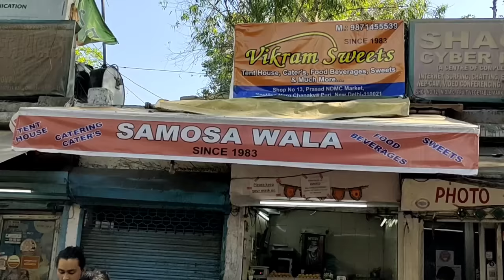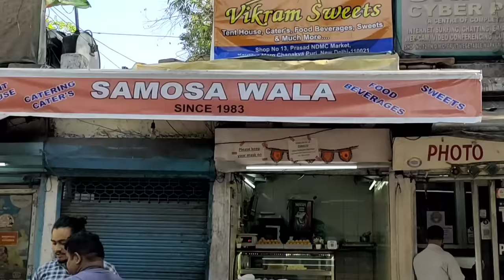अब घर पर बनेगी दुकान वाली गुजिया क्यूँकि हलवाई अंकल आपको खुद सिखा रहे है बनाना -GUJIYA Recipe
Vikram Sweets & Catering
Address - Kautilya Marg , Chanakyapuri Opposite Gujrat Bhawan Delhi

गुजिया कैसे बनाए
गुजिया बनाना सीखे
Gujiya recipe
Mawa gujiya recipe
Gujiya kaise banaye